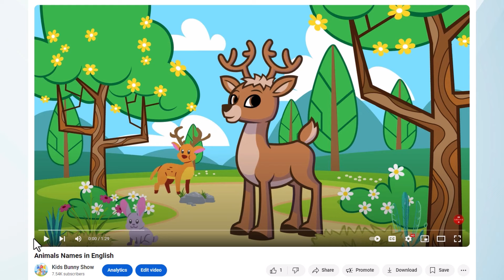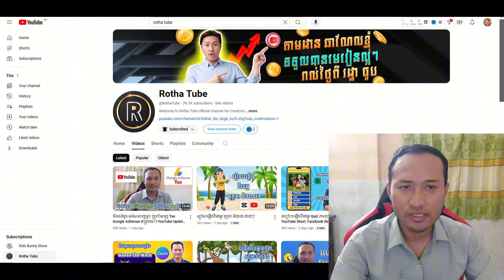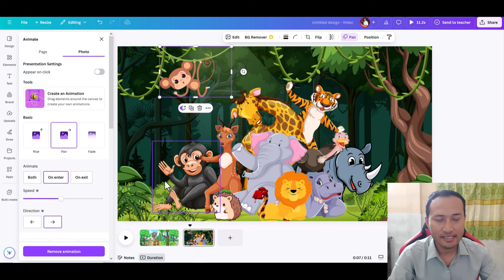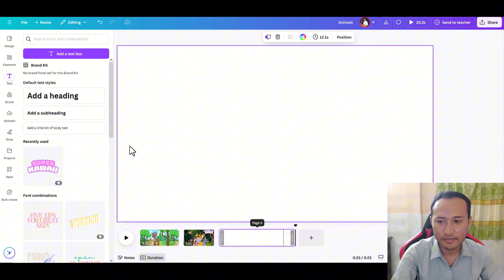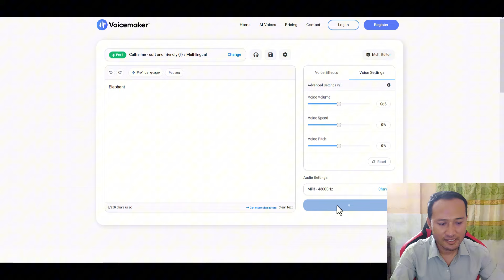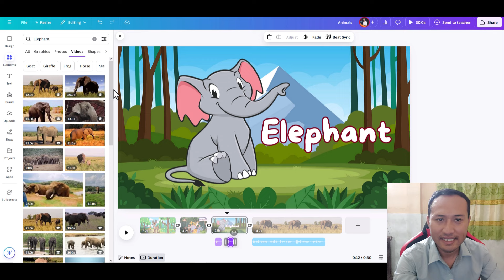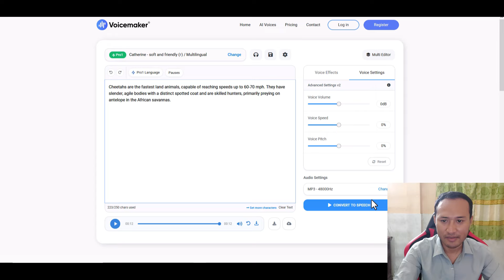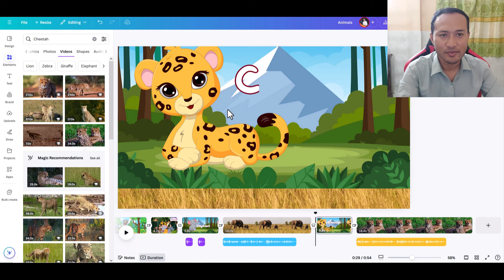បង្កើតវីដេអូ តុក្កតា សម្រាប់ក្មេង​ រុញទៅបរទេស រកលុយបានច្រើន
រៀនបង្កើតវីដេអូ តុក្កតា សម្រាប់ក្មេង​ រុញទៅបរទេស រកលុយបានច្រើន

👉 មេរៀនដែលអ្នកត្រូវការ៖

Give me a list of 20 well-known compound words like 'Hotdog' and 'Itonman'. After each compound word, include two emoji that best describe each part of the word. For example, for 'Hotdog' use a hot emoji and a Dog emoji. Ensure that emoji accurately represent both parts of the compound word.

1st:
Can you give me a list of 80 compound words?

2nd:
Now I want you to separate these words in two. Next you need to place an emoji behind these separated words that represents that separated word best. Really focus on the separated word itself that you've created and pick an emoji that represents that separated word best. Don't focus on the compound word anymore. Again, you will need to completely ignore the compound word and only look at the separated words. Here is an example:

Sunflower:
Sun ☀️
Flower 🌺

Don't do this:
Sunflower:
Sun ☀️
Flower 🌻

In this case the "Flower 🌻" is wrong because it's a sunflower and not a broader normal flower.

3rd:
I now want you to put this in a table as follows:
Number everything in column a. Place the emoji of the first part of the compound word in column b. Place the emoji of the second part of the compound word in column c. Place the entire compound word in column d. Like this:

Number | Emoji 1 | Emoji 2 | Word
1 | ☀️ | 🌺 | Sunflower

Welcome to the emoji quiz! In this fun game, you'll given 10 seconds to guess the word based on two emoji. For each correct answer, you get 1 point. Let's get started and see how many you can guess right!